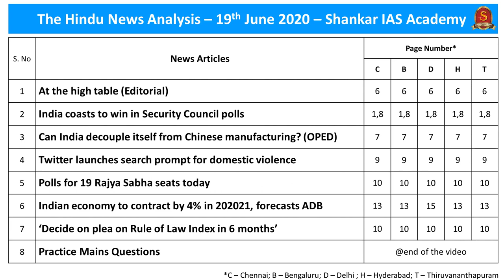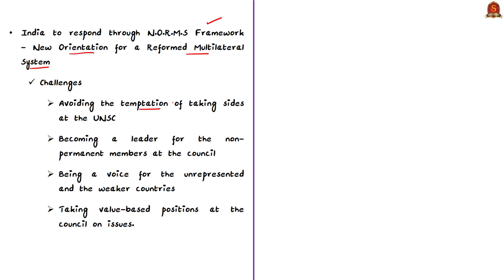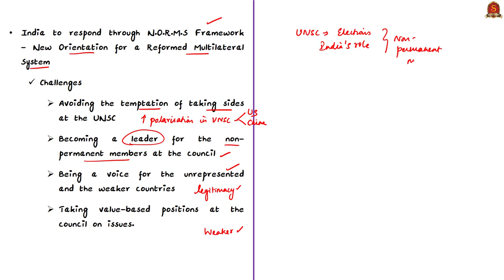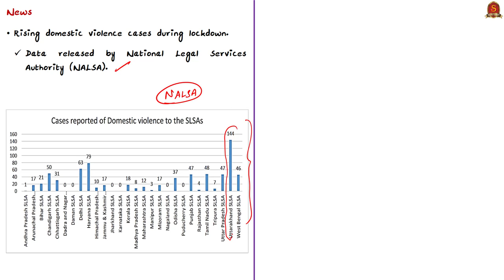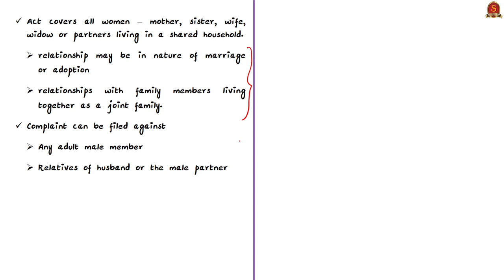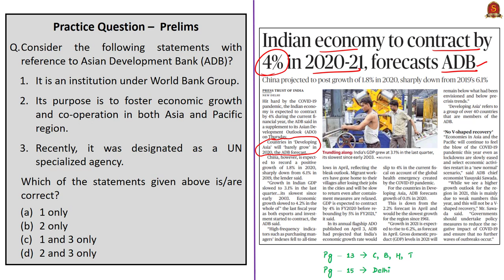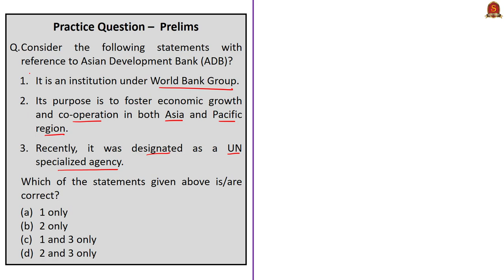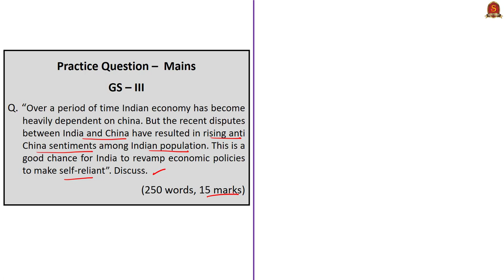The Hindu Daily News Analysis | 19th June 2020 | UPSC Current Affairs | Prelims & Mains 2020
Dear Viewers,
kindly notice @ 18:49, it is as per Representation of People Act, 1950 only. For your reference, Page No.17 of the RPA,1950.

►►List of Topics - 0:39
►►Time Stamping of news articles:
1. At the high table (Editorial) - 0:56
2. India coasts to win in Security Council polls  - 0:56
3. Can India decouple itself from Chinese manufacturing?  (OPED) - 06:47
4. Twitter launches search prompt for domestic violence - 11:51
►►MCQs based Topics Discussion:
5. Polls for 19 Rajya Sabha seats today - 15:34
   (MCQ on RS elections)
6. Indian economy to contract by 4% in 2020­21, forecasts ADB - 19:17
   (MCQ on ADB)
7. ‘Decide on plea on Rule of Law Index in 6 months’ - 22:57
   (MCQ on Rule of Law Index)
8. Practice Mains Questions - 24:16

Important topics such as DomesticViolence IndiaChina UNSC RajyaSabhaPolls ADB RuleOfLaw are vividly discussed in UPSC Civil Services Exam Perspective in this video, with a special Practice cum Revision session in the end.